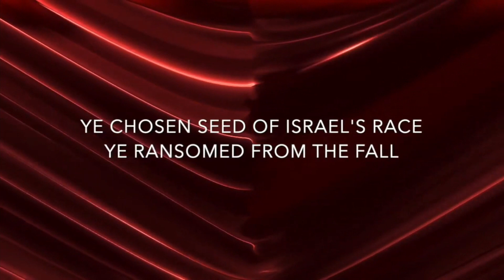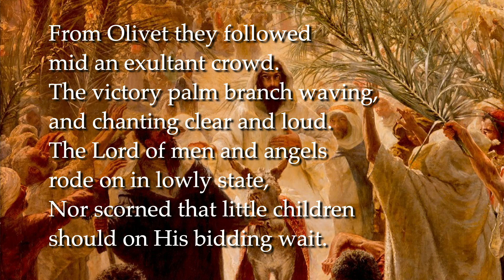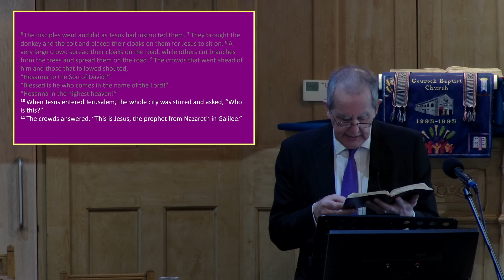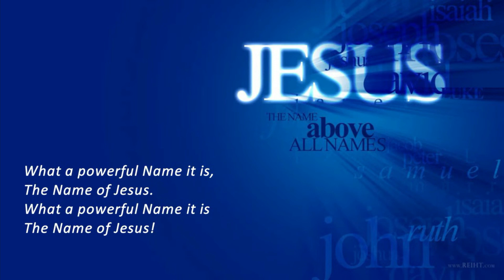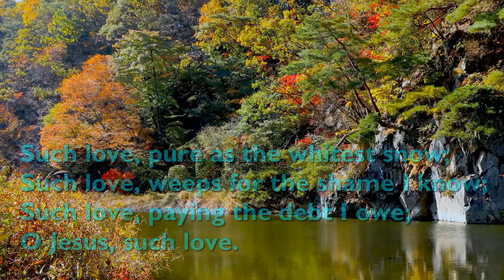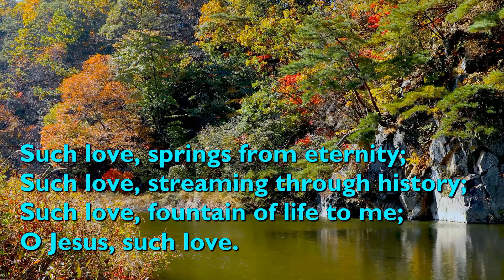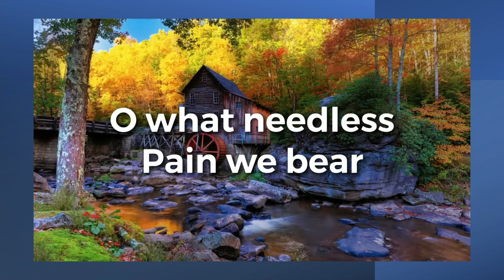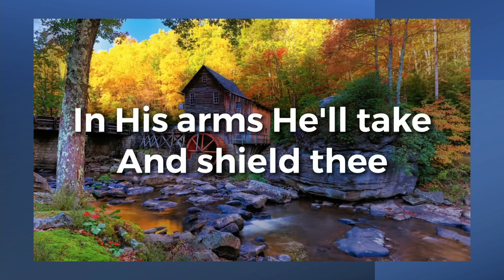Palm Sunday 2nd April 2023 led today by Rev. Brian Graham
Due to technical issues, this Service was not streamed live. We apologise for the inconvenience this may have caused.